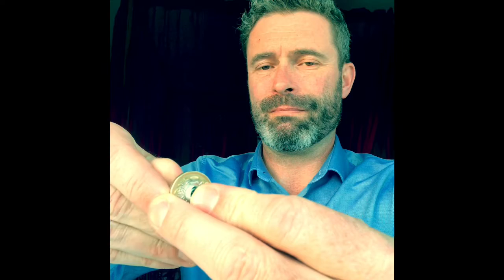Pushing a £5 note through a £1 coin. Pure MAGIC 😬